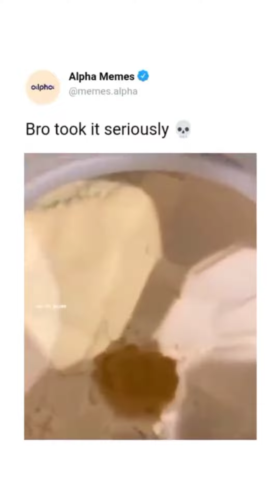Ibumba Toons Vs Original #2